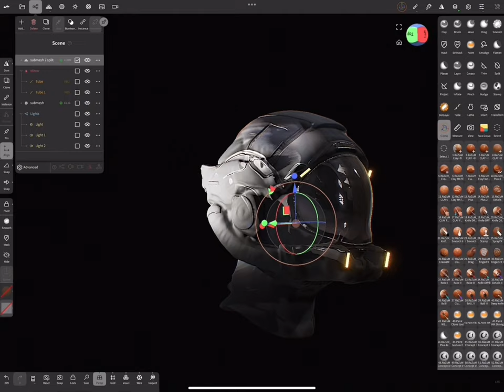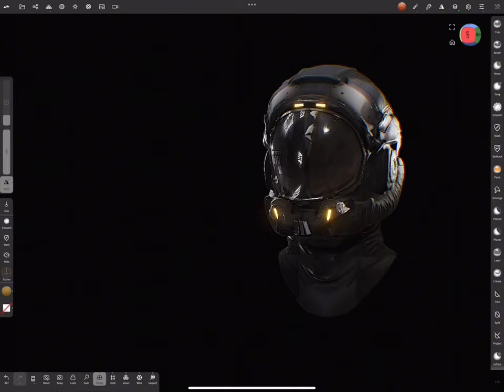3D SC-FI HELMET FROM SINGLE PROMPT PREVIEW (nomadsculpt luma vizcom procreate)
Hi all! Well, the time for new technologies has come! Progress does not stand still, whether we like it or not, but artificial intelligence is developing at an unprecedented speed. If earlier artificial intelligence could draw two-dimensional pictures, now it can generate 3D. There are still primitive versions, but I think soon he will be able to make more detailed models, it’s only a matter of time.

In the meantime, until Skynet takes over the world, I would like to show you how you can use artificial intelligence in your work.

Mobile device: IOS/ANDROID